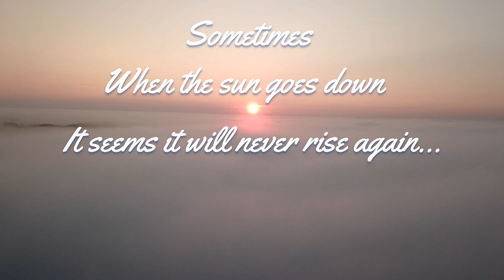Nadine Reads... Sometimes by Frank Brown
Sometimes by Frank Brown

Sometimes, when the sun goes down
It seems it will never rise again…But it will
Sometimes, when you feel alone
It seems your heart will break in two… But it won’t
And sometimes, it seems it’s hardly worthwhile carrying on… But it is
For sometimes, when the sun goes down
It seems it will never rise again. But it does

Sunrise video footage by Aaron Burden on pexels.com